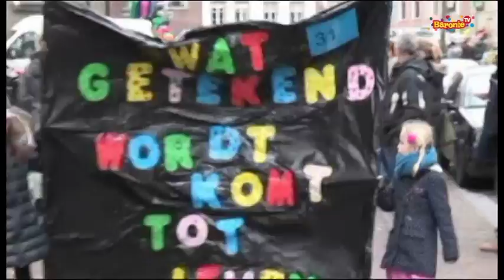Hopsasa - Dinsdag 2016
Kinderprogramma met hierin alle kinderoptochten uit de regio, scholencarnaval en andere feesten van en voor kinderen.

Met de volgende onderwerpen:
- Brakzitting Prinsenbeek
- Kinderoptocht Dorst
- Bouwdag Laurentiusschool Breda
- Brakkensliert Breda
- Scholencarnaval de Griffioen in Prinsenbeek
- Kinderoptocht Moerdijk
- Kinderoptocht Bavel

Baronie TV is dé carnavalszender van West-Brabant. Vanaf vrijdag 5 februari tot dinsdag 9 februari 2016 zenden wij heel de dag onze programma's uit.

De kijkers van Baronie TV kiezen elk jaar ook een Barnavalslied. Hét carnavalslied van 2016 in de Baronie. Stem ook mee! Voor meer informatie

Baronie TV is in heel Nederland te bekijken. Baronie TV is via Ziggo te ontvangen in heel West-Brabant: Kanaal 40 (BredaNU) Kanaal 43 (ROStv Zundert). Ook zijn er via onze website livestreams te bekijken.